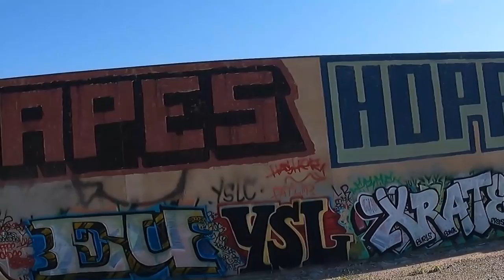SRILANKAN FANS SAD !! Tribute.🇱🇰🇺🇸❤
find the legend below
thank you @CADU!
❌ Support CADU! -